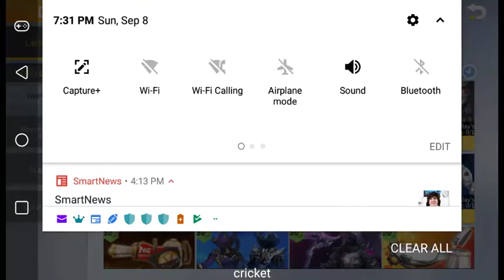Michael Brown Live Stream